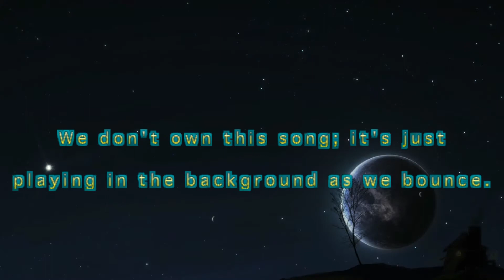Locomotive Bound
Bouncing to Flute ~ Yes !
it is just playing in the background of our Bounce Video